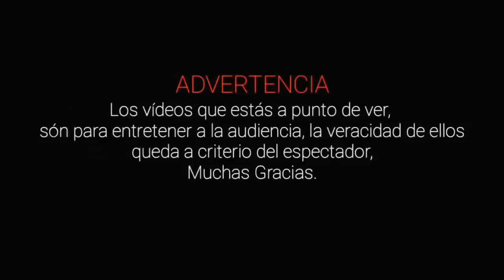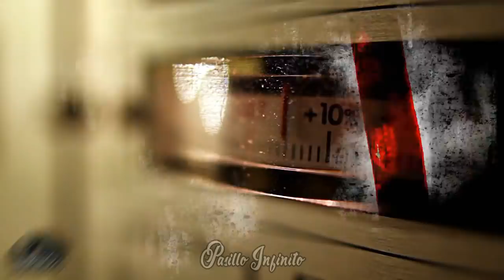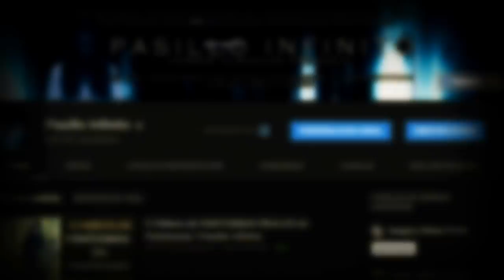TOP LOS 5 FANTASMAS MAS ATERRADORES DEL CINE MEXICANO l Pasillo Infinito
Te presentamos TOP LOS 5
FANTASMAS MAS ATERRADORES
DEL CINE MEXICANO, lo que veras de te dejara impactado.

ADQUIERE LOS LIBROS DE SANGRE Y PLOMO Y DE MIS DEMONIOS A TU SUEÑOS DE HERNAN ALMAGUER AQUI:👇👇👇